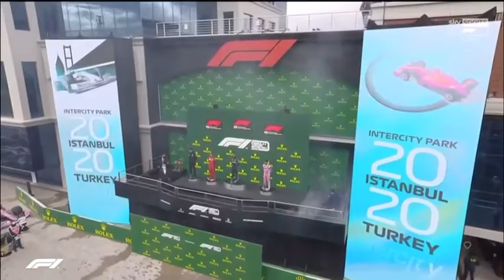La confusión en las banderas de la Ceremonia del Podium: Perez es aleman y Vettel es mexicano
Round 14 Gran Premio turkey (istambul park) turquia (estambul park) 2020

clasificación dia de carrera
formula 1 hoy,
mercedes equipos
clasificacion racing point pre
one,formula 1 motori Racing Ferrari F1 formula uno

novedades 2020, classification entrenamientos
qualification qualifying highlights qualy quali
prácticas libres tercera pruebas conferencia rueda prensa
resumen jornada q1 q2 q3
en directo latino completo
español calificación
vivo sesiónes McLaren Renault AlphaTauri ultimas noticias hora largar destacados
ahora clasificatorias fernando alonso ensayos
oggi show
ayer noticias del mundo
movistar carreras completas gp en directo grand prix electrónica

lewis hamilton kimi raikkonen daniel ricciardo carlos sainz charles leclerc robert kubica
max verstappen lando norris nico hulkenberg Valtteri Bottas Sebastian Vettel
jr  podio Alexander Albon  Esteban Ocon  Pierre Gasly
"checo" sergio perez  Daniil Kvyat Lance Stroll Antonio Giovinazzi  Romain Grosjean  Kevin Magnussen Nicholas Latifi  George Russell

largada accidentes vs alfa romeo interview cars Haas
salida fp1 uno Williams
onboard day mexico live now today free practice motorsport Circuit post race
segunda position posiciones Calificativo
Sport Zrt onboard pole lap track mexico
espn al dia
checo perez y max verstappen en mexico